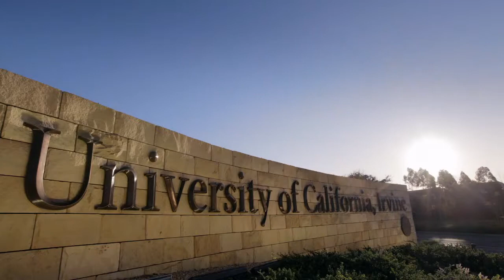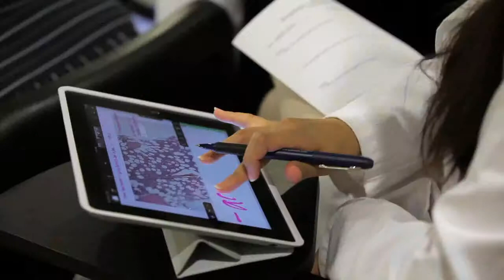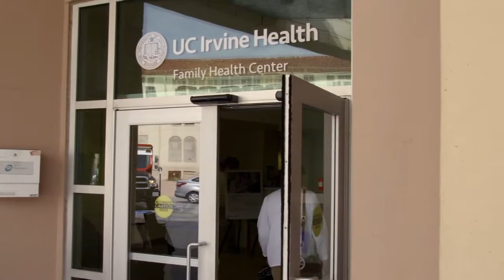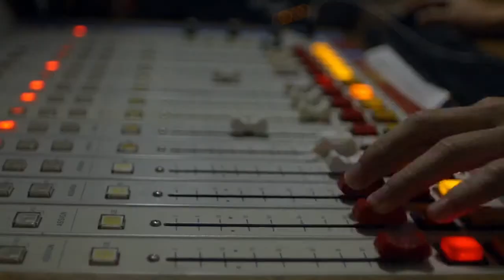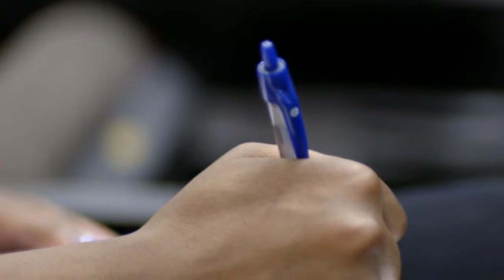UC Irvine 2014 Commencement with President Obama Celebrates 50 years // VoxPop + Habana Avenue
Director: VoxPop